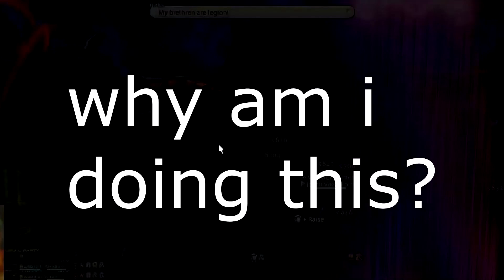Loni Drift King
Idk tbh, Ionl wanted this. I took it too far :)